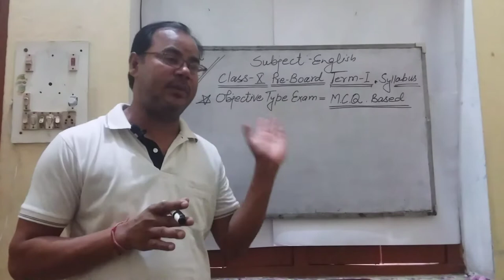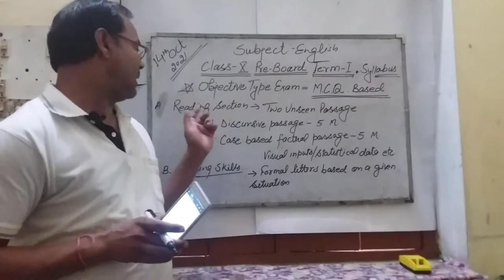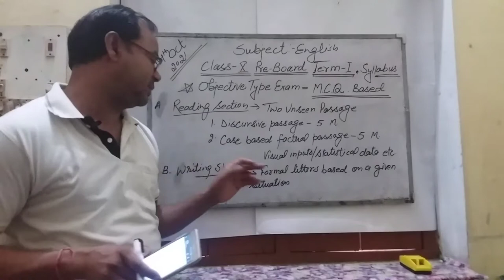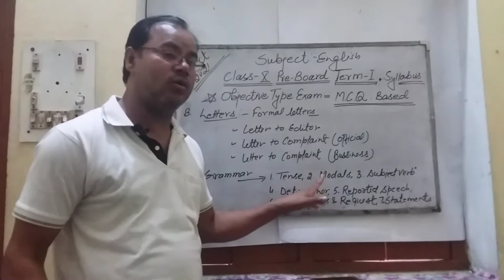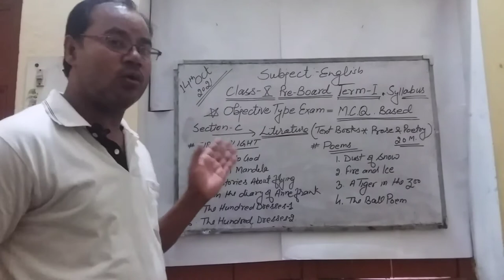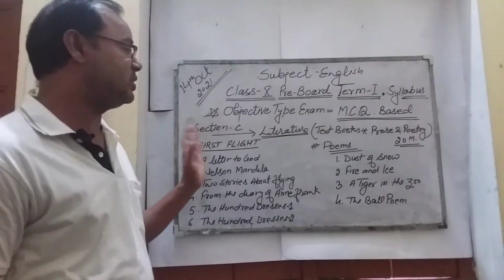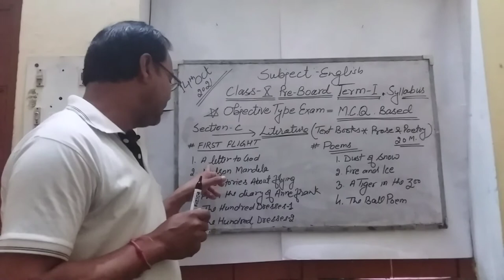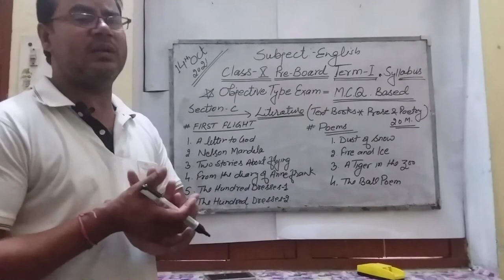Class X English Term -I Exam II Syllabus Structure II Pehchaan Hamari Tumhari